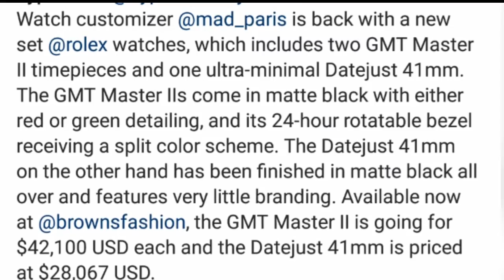HYPEBEAST - ROLEX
photo :brown

rolex oyster
rolex daytona
rolex pepsi
rolex submariner
rolex batman
rolex harga
rolex oyster perpetual harga
rolex indonesia
rolex asli
rolex automatic
rolex asli harga
rolex asli dan palsu
rolex ad daytona 1992
rolex air king
rolex artinya
rolex adalah
a rolex watch
a rolex price
a rolex ring
a rolex oyster perpetual milgauss
a rolex will never change the world
a rolex watch and a jaguar automobile are considered
a rolex submariner
a rolex submariner watch
rolex batman price
rolex batman harga
rolex batman original
rolex bandung
rolex bekas jakarta
rolex bekas
rolex batman ori
rolex b
rolex 455b
rubber b rolex
rubber b rolex submariner
rubber b rolex strap
rubber b rolex daytona
rubber b rolex gmt master 2
rubber b rolex band
rolex cellini
rolex cipete
rolex cosmograph daytona
rolex center
rolex cellini harga
rolex center jakarta
rolex couple
rolex cellini price
rolex master
sub c rolex
rolex c&i bracelet
rolex c dweller
rolex x serial
rolex c tablets
rolex c'est pas du luxe
rolex x supreme
rolex datejust
rolex diamond
rolex daytona harga
rolex day date
rolex daytona price
rolex deepsea
rolex daytona 1992
dj rolex
dj rolex remix
dj rolex mix
dj rolex mixtape 2020
dj rolex mixtape
d rolex serial
d.rolexero
rolex explorer
rolex explorer 2
rolex emas
rolex explorer 1
rolex explorer 2 harga
rolex explorer ii price
rolex explorer price
rolex explorer harga
ebay rolex
long e rolex
long e rolex gmt
rolex lounge dial
rolex e serial
rolex e benzeyen saatler
rolex e shop
rolex e tudor
rolex full diamond
rolex ferrari
rolex for ladies
rolex forum
rolex fix wifi redmi 4a
rolex f1
rolex ferrari limited edition
rolex fastboot rom
rf rolex pvp
rf rollex
rf rolex 55
rf rolex private server
rf rolex
rolex f serial
rolex seri f
rolex f series year
rolex gmt master ii
rolex gmt
rolex gmt master
rolex gmt master ii harga
rolex gold
rolex geneve
rolex geneva 72200 cl5 steelinox harga
rolex gatot subroto
g rolex serial number
rolex g serial
rolex g series
rolex g m t master 2
rolex gm master
rolex g shock
rolex g series year
rolex seri g
rolex hulk
rolex hulk harga
rolex hijau
rolex harga indonesia
rolex hulk submariner price
rolex hitam
rolex harga original
rolex h
rolex h samuel
rolex hai serial
triple h rolex
rolex 62510h
s/h rolex watches
24h rolex
h stern rolex
rolex indonesia harga
rolex iron man
rolex italy
rolex indonesia price list
rolex iron man harga
rolex investasi
rolex intime
i rolex you
i rolex perdono valore
i rolex più costosi
i rolex aumentano di valore
i rolex sono tutti automatici
i rolex piu economici
i rolex sono un investimento
i rolex hanno la batteria
rolex jam
rolex jakarta
rolex jam tangan pria
rolex jam tangan harga
rolex jam tangan wanita
rolex jadul
rolex judi
rolex jirayus
jam rolex
jam rolex asli
jam rolex ori
jam rolex harga
jam rolex wanita
jam rolex termahal
jam rolex ori harga
jam rolex asli bekas
rolex kw dan asli
rolex kulit
rolex kermit
rolex kinetik
rolex king
rolex kuno
rolex kasino
rolex klasik
rolex k serial
rolex k series
rolex k series year
rolex serial number year
rolex 18k
rolex 24k
rolex daytona 18k
rolex k
rolex lady datejust
rolex lirik
rolex lady datejust harga
rolex logo
rolex lyrics
rolex limited edition
rolex langka
rolex leather strap
rolex l series
serie a rolex
rolex l-608
rolex l-023
rolex l-601
rolex l-680
rolex l'aquila
rolex milgauss
rolex murah
rolex milgauss price
rolex motor
rolex matic
rolex milgauss harga
rolex merah biru
rolex mp3
m rollex11
m rollex
m rollex22
m rolex serial
rolex m series
rolex m series year
rolex new model 2020
rolex new
rolex newman daytona
rolex news
rolex nautilus
rolex necklace
rolex no 8094
rolex nato strap
rolex n series year
rolex n client 430
rolex n serial
rolex n factory
rolex oyster perpetual datejust
rolex original
rolex oyster perpetual datejust original
rolex oyster perpetual datejust price
rolex original harga
rolex ori
o rolex mais caro do mundo
o rolex mais barato
o rolex mais caro
o rolexu
o rolexo sicaco
rolex daytona on
rolex o omega
rolex o cartier
rolex price
rolex pepsi harga
rolex plaza indonesia
rolex pepsi price
rolex price list 2020
rolex president
rolex paling murah
rolex p serial
rolex p series
rolex p series year
rolex p series daytona
rolex p serial number
rolex p serie
rolex p serial daytona
rolex p-01
rolex quartz
rolex q
android q rolex
rolex q serial
q es rolex
fossil q rolex face
schoolboy q rolex
q significa rolex
q.c jewelry rolex
rolex rootbeer
rolex rainbow
rolex ruby
rolex rainbow daytona
rolex rootbeer harga
rolex rose gold
rolex rom
rolex red
rr rolex
rr rolex nougat
rolex rx king
rolex r serial